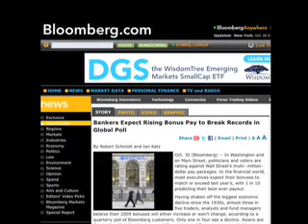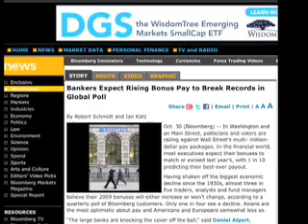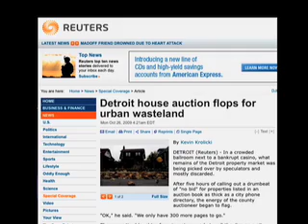The Real Story - Think For Yourself - 3.mov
In this episode Dan goes over News and Clips - November 2009, In memorial of the murder of JFK Dan reminds folks about executive order 11,110 by showing a Kennedy 2 & 5 dollar bill.

Clips: Fox News interview with creator of weather channel - John Coleman about the global warming swindle. A great video about the collateral on the debt being. YOU. Special thanks to whoever made it.
And we end the show with the song "Twisted Truths" by Gracie Coates the talented panelist from one of our favorite shows Better Bad News.